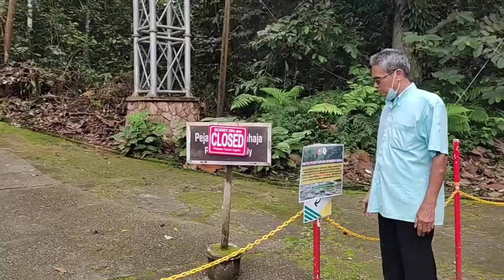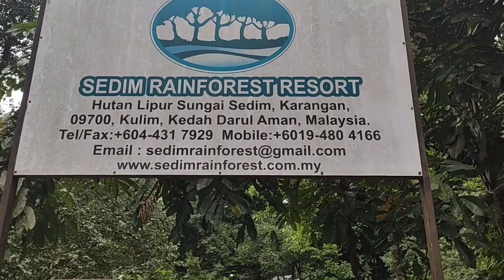HUTAN LIPUR SUNGAI SEDIM,KULIM KEDAH,TEMPAT MENARIK DIKULIM,CAMPING DISUNGAI SEDIM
Sungai sedim memang antara sungai yg sangat cantik,sesuai mandi dan camping tapi harus berhati2 dengan kepala Air.